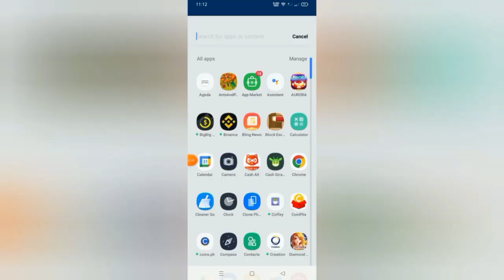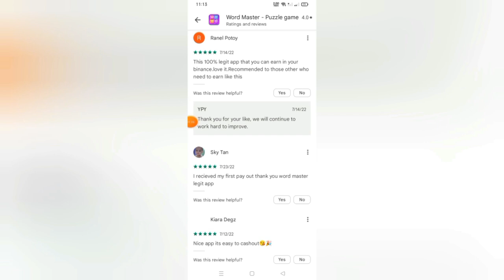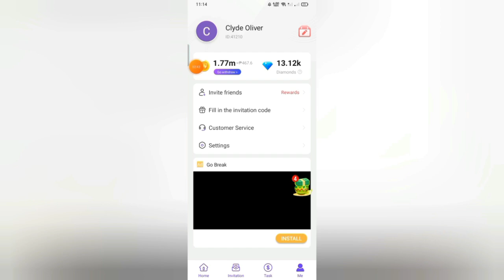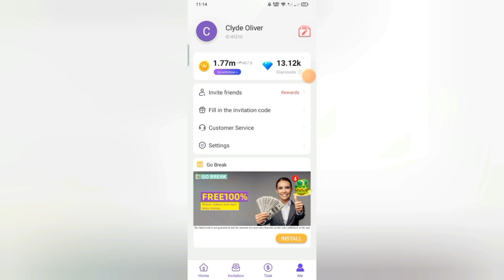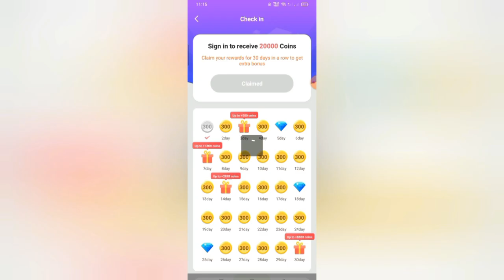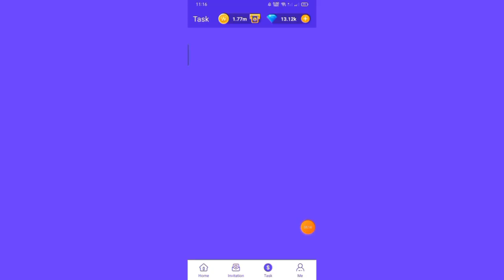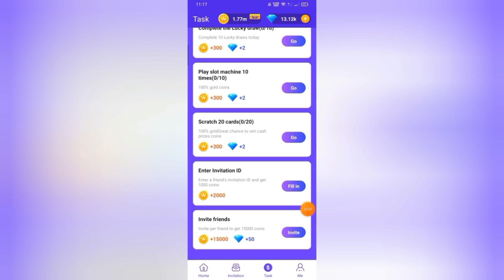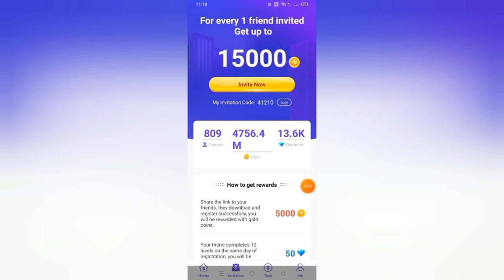LIBO-LIBO AGAD ANG KITAIN 1 DAY LANG! FREE LANG! PAYOUT LANG NG PAYOUT SA GCASH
Mechanics:
2: SHARE 10x (take ss)
3: WATCH 20 VIDEOS/DAY (take ss)

Meron tayong ₱1,000 Giveways dito! (5 winners of ₱1,000 per week via raffle draw or comment picker)

Mechanics:
Task 2: Like this video (take screenshot)
Task 4: Comment on this video

Mechanics:
2: LIKE this video (take screenshot)

2: ₱3,500 PER DAY KAHIT OFFLINE | LIBO-LIBO ANG KIKITAIN MO SA APP NA TO! | 100% LEGIT👇